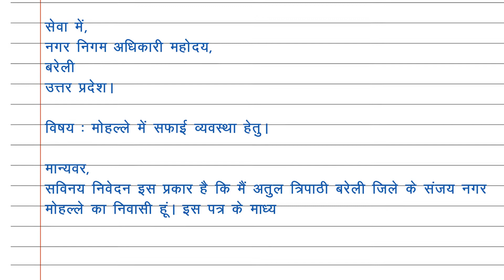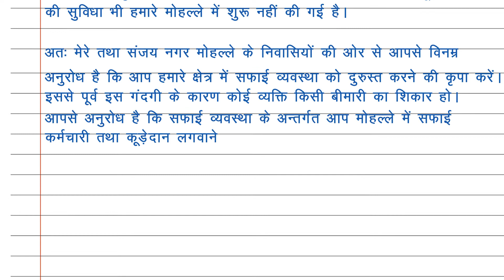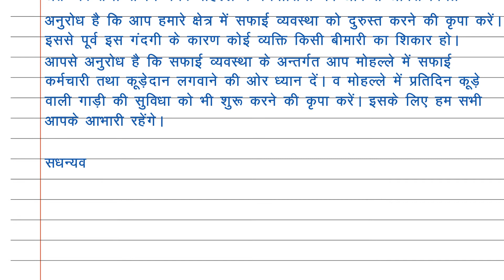मोहल्ले की सफाई के लिए नगर निगम को शिकायत पत्र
Here you can watch मोहल्ले की सफाई के लिए नगर निगम को शिकायत पत्र